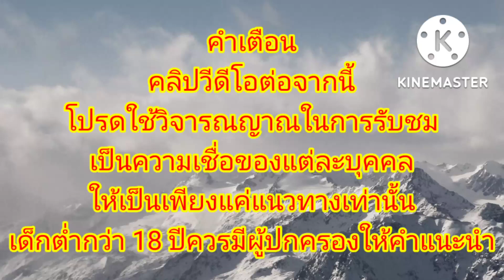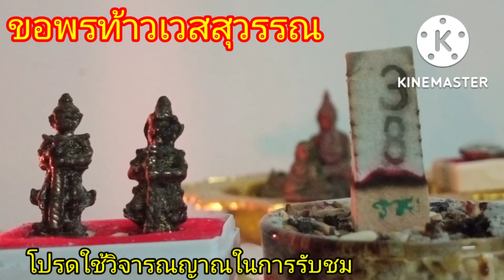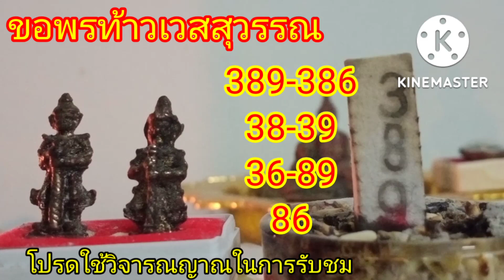🇱🇦แนวทางหวยลาวพัฒนาวันนี้ เลขธูปหวยลาววันนี้ ลาววันนี้ จุดธูปขอพรท้าวเวสสุวรรณ วันที่05/10/65